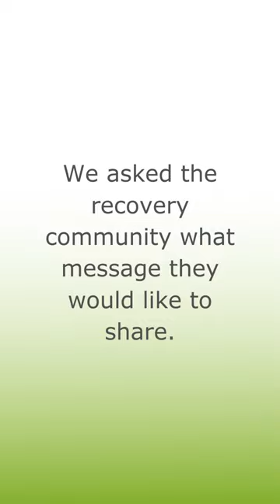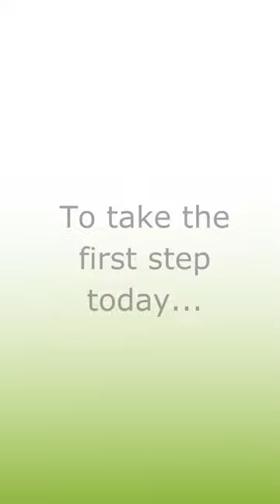Recovery Is Here For You!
If you or a loved one is struggling with addiction, you are not alone! There is a whole community ready and waiting to love you and walk along side you on the journey to recovery!

for help today!